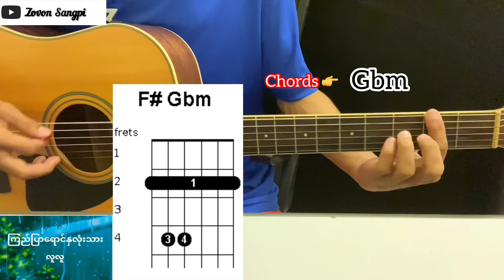ကြည်ပြာရောင်နှလုံးသား - လူလူ Guitar Chord ဂီတာတီးနည်း